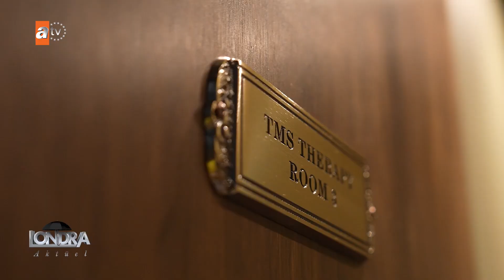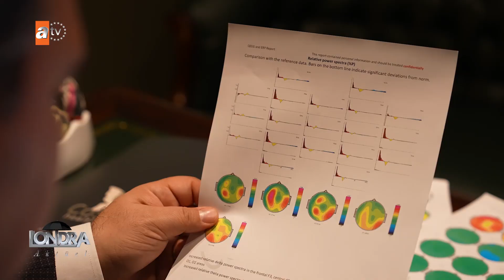Uzman Nöropsikolog Alptekin Aydın’dan migren ağrılarına çözüm…/ Londra Aktüel 271. Bölüm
Uzman Nöropsikolog Alptekin Aydın, Enfıeld Town’da bulunan kliniğinde uyguladığı TMS ve TDCS tedavilerinde migren ağrıları için oldukça etkili olduğunu vurguladı. Aldıkları sonuçlarla birçok hastasının yoğun ağrı kesicilerle bile gideremediği Migren’in TMS uygulamasıyla nasıl sonuç aldıklarını öğreniyoruz.